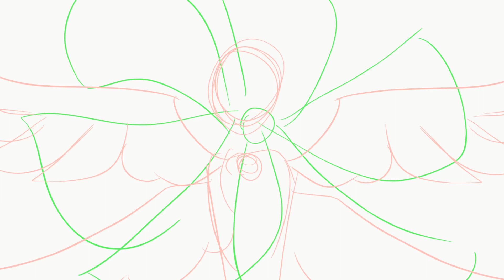Oleander meme [WIP]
this is a wip and does not represent the quality of the final product

these are OCs, and familial issues run deep with these particular characters
familial issues among godly dragons are especially bad

anyways. hope the vibes of what im going for get across here

song is by Mother Mother
animation done in toon boom harmony